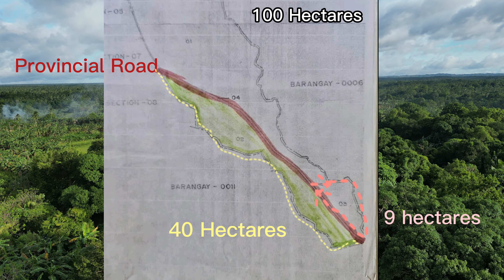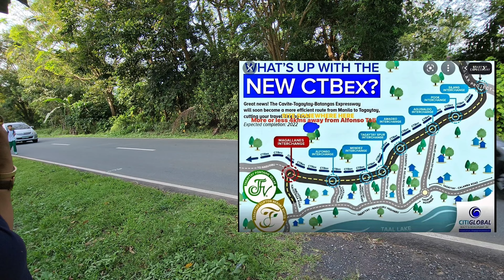Farm Lot ● Farm Tour 973 ● 151 Hectares Near Twinlakes Batulao and Tagaytay City @1k/sqm ● Farming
Farm Land
Bgy. Kaluwangan Magallanes Cavite
10 Minutes to Twinlakes

Lot area: 151 Hectares or
TCT
Corporate
10 Tenant
With Letter From DAR and Bgy.
with 3 Tax dec ( 40 has, 101 has and 9has)

For more Details Pls.Call